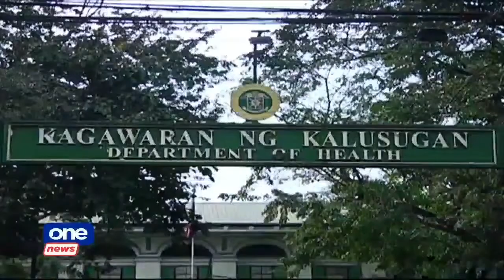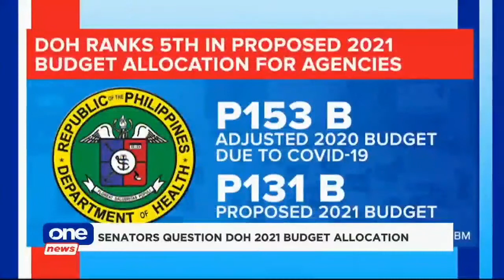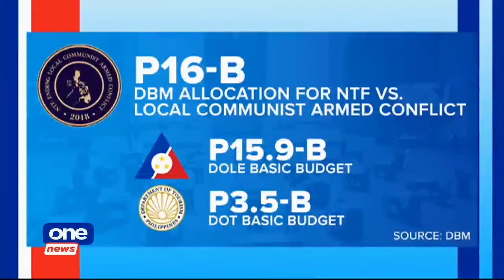DOH only 5th in highest budget allotment for 2021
Senators questioned the DBM's P131-B budget allotment for the Health department, lower than the proposed P153-B funding.